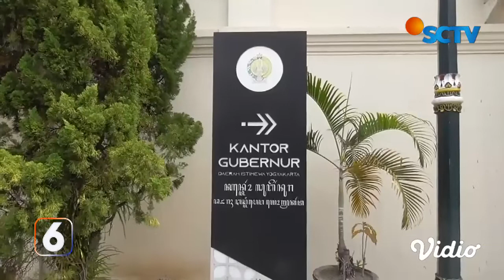BIN Bersama Pemkab Sleman Kumpulkan Para Sesepuh Kelompok Massa yang Bertikai | Liputan 6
Gubernur Yogyakarta Sri Sultan Hamengkubuwono X mengecam kerusuhan Babarsari, Sleman. Aksi kekerasan dan pembakaran dinilai merusak tatanan nilai masyarakat Yogyakarta. Sementara sesepuh kelompok etnis yang bertikai telah sepakat berdamai.